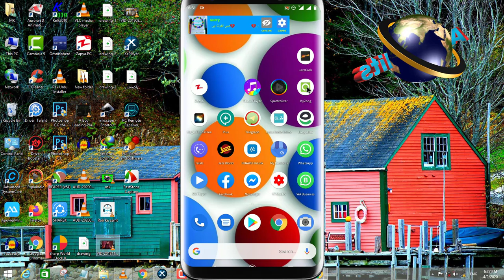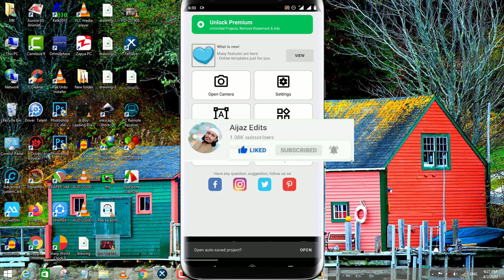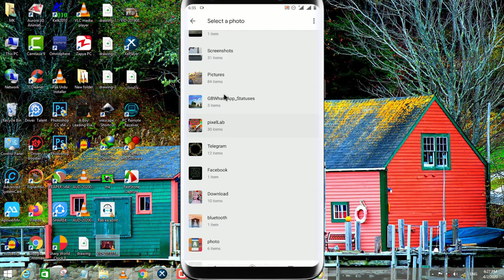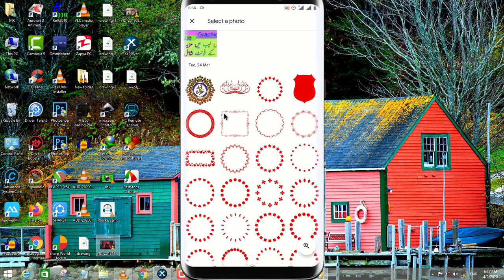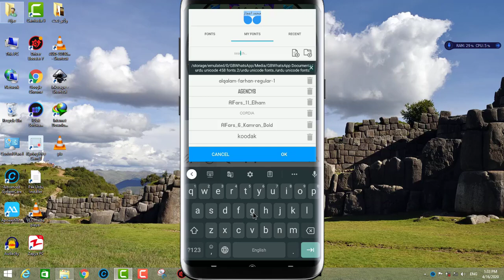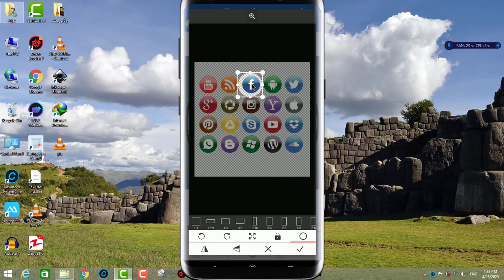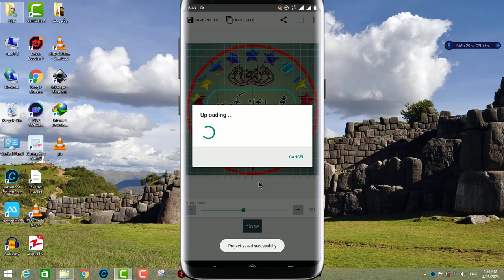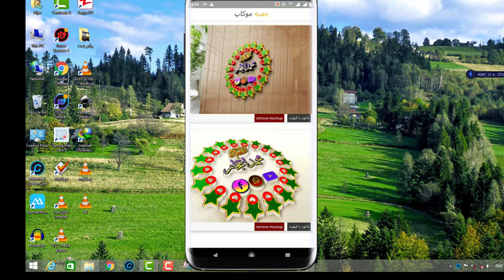Photog se 3d frame banane ka aasan tariqa Urdu Hindi full tutorial 2020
is video mein maine aapko bataya hai kya pixel lab se logo banakar photoG 3D mockup kis Tarah se banaa sakte video ke and tak Deccan mazed maloomat ke liye channel ko subscribe aur video ko like karna share karna mat bhule